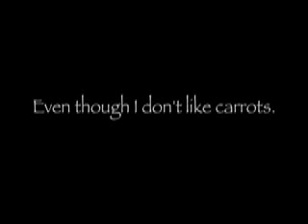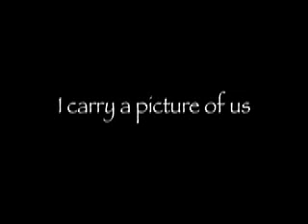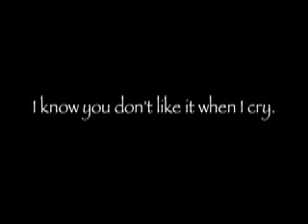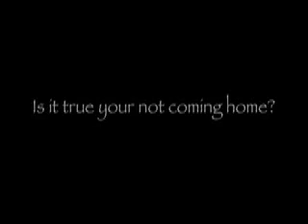9/11 Tribute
A video tribute to 9/11 to the song "we're in heaven" by DJ Sammy. This is a real actual letter a little girl wrote to her daddy shortly after 9/11.